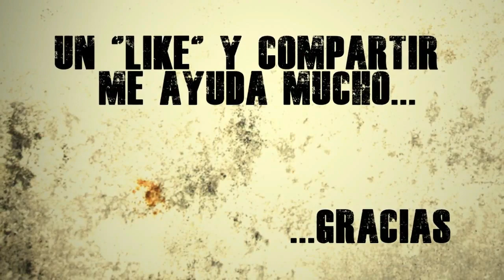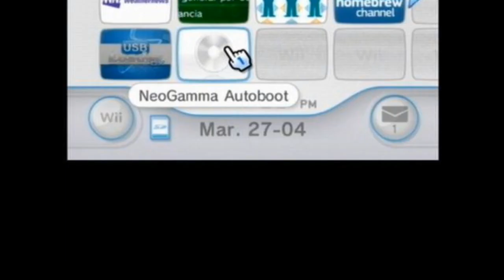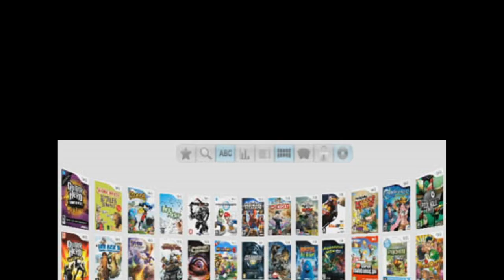Las 7 consolas mas pirateadas...[VIDEO CONSOLAS MAS AFECTADAS POR PIRATERIA]..[consolas piratas]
Las 7 consolas mas pirateadas